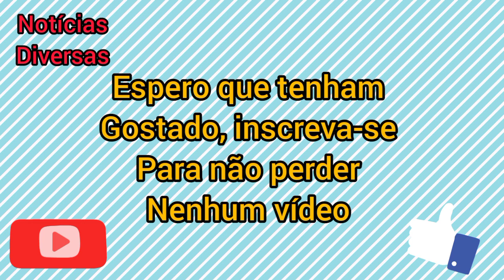GUI ARAÚJO USA DEPRESSÃO SE VALENTINA PARA CALAR PEOA EM DINÂMICA| A FAZENDA 13